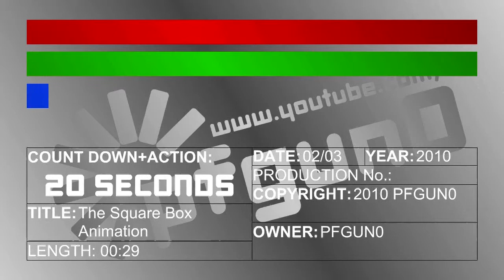TV Clapperboard (Verson 6) plus The Square Box Animation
(16:9, 720P)
0:00 - TV Clapperboard (Version 6)
0:40 - The Square Box Animation